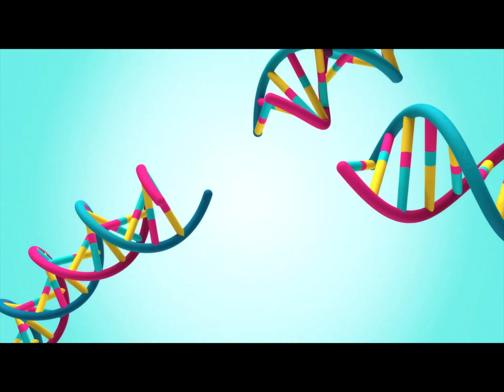The life of earth ( animanics)